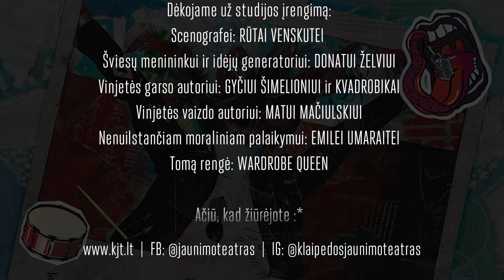ANT LIEŽUVIO GALO #8 SAMANTA PINAITYTĖ: apie kryžių, teatrą ir šokius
Samanta Pinaitytė – šiemet laimėjusi Auksinį scenos kryžių už vaidmenį Klaipėdos dramos teatro spektaklyje „Fragmentas“ (rež. D. Krymov). Samanta yra Valentino Masalskio mokinė, Taško teatro ir Klaipėdos dramos teatro aktorė, kuri velniškai bijojo ateiti į podcastą :)

Vaizdo ir garso master: MATAS MAČIULSKIS

Dėkojame už studijos įrengimą:
Scenografei: RŪTAI VENSKUTEI
Šviesų menininkui ir idėjų generatoriui: DONATUI ŽELVIUI
Vinjetės garso autoriui: GYČIUI ŠIMELIONIUI ir KVADROBIKAI
Vinjetės vaizdo autoriui: MATUI MAČIULSKIUI

Laidoje:
00:00 – 2:59 intro
2:59 – 5:03 padidėjęs dėmesys
5:07 – 7:07 rekomendacijos
7:33 – 10:58 knygų burtas
11:10 – 17:56 apie spektaklį „Frangmentas“
18:00 – 25:09 apie Valentiną Masalskį
25:09 – 31:11 Taško teatras ir Klaipėdos dramos teatras
31:20 – 36:22 vaidmuo spektaklyje „Fragmentas“
36:26 – 48:42 šokis ir personažai
48:42 – 1:03:12 kryžiaus įteikimas
1:03:12 – 1:19:18 durni klausimai